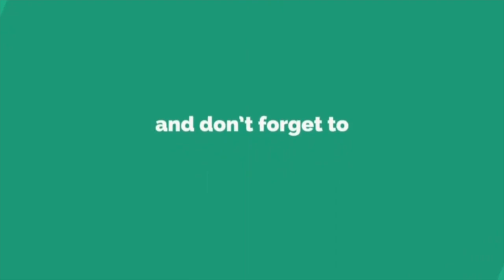Question and Answer | Moving to Germany? Baby's Gender?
ABOUT THE VIDEO :

In this video, I answered all the questions they gave me on instagram.

OUR GEAR:
Yi 4K+ Action Camera
Apple MacBook Pro 13“
Flexible Tripod

ABOUT US :

Nice to meet you guys. We are are Patrick and Rochelle - a german and Filipina couple. We met each other in 2017 and started to make a YouTube channel to share some episodes of our lives with you. :-)